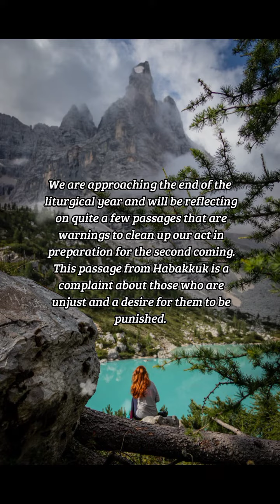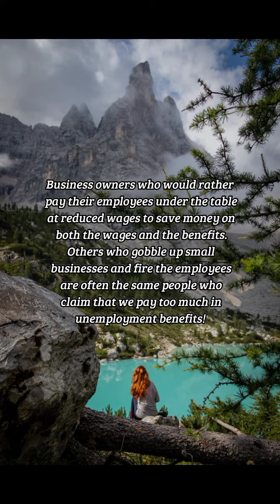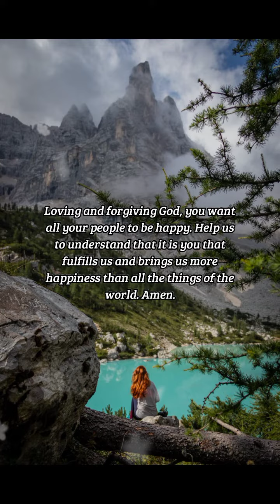BIBLE VERSE OF THE DAY -November 15, 2022 | Devotion | Your Daily Dose of God's Word